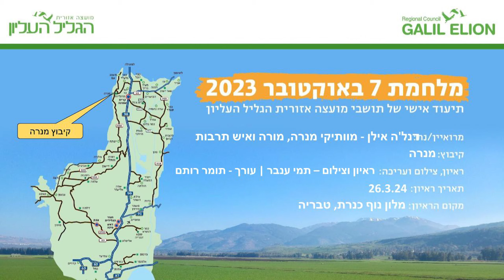דנל'ה אילן-פנסיונר - קיבוץ מנרה - תיעוד המפונים מקיבוצי המועצה האזורית הגליל העליון-מלחמת אוקטובר 23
מרואיין/נת: דנל'ה אילן
קיבוץ: מנרה
תפקיד: מוותיקי מנרה, מורה ואיש תרבות
ראיון: תמי
צילום: תמי ענבר
עריכה: תומר רותם
תאריך ראיון: 26.03.24
מקום הריאיון: מלון נוף כנרת, טבריה
דנל'ה אילן קיבוץ מנרה - תיעוד המפונים מקיבוצי המועצה האזורית הגליל העליון-מלחמת אוקטובר 23